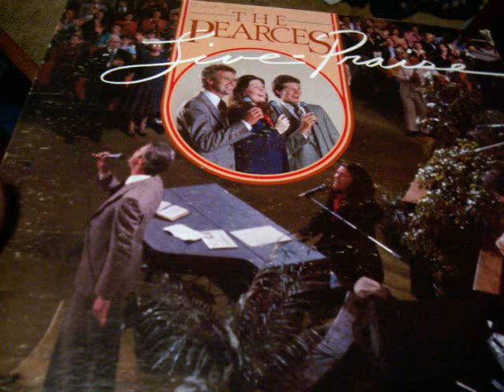Nobody Else But Jesus - Jimmy and Becky Pearce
Jimmy and Becky at Truth Church